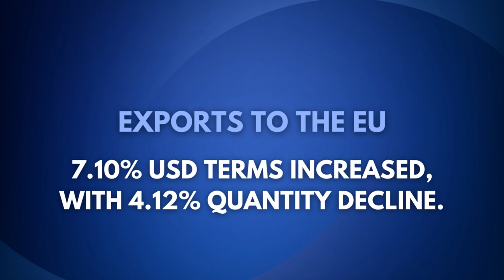DFU Insights: Bangladesh's Apparel Industry: A Closer Look